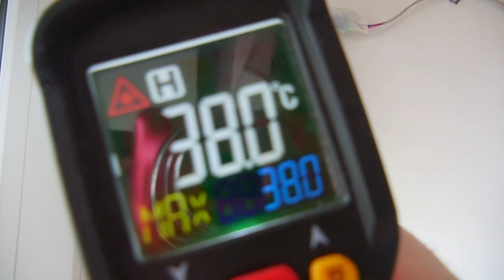🆕 PTZ IP КАМЕРЫ которые следят и за вами Тоже 😈 BOAVISION 5 MP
УПРАВЛЯЙ ЮТУБЕРОМ. БУДУ ЗАПИСЫВАТЬ ПРЕВЬЮ А ВЫ ГОЛОСУЙТЕ ✔️

Это было бы интересно...